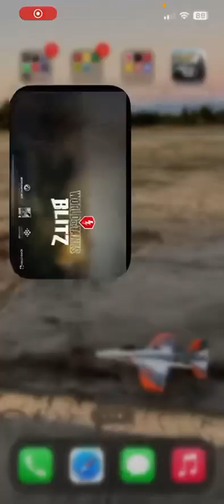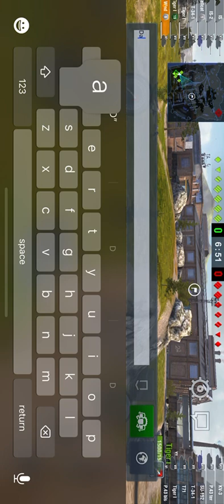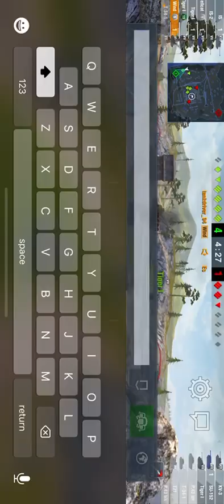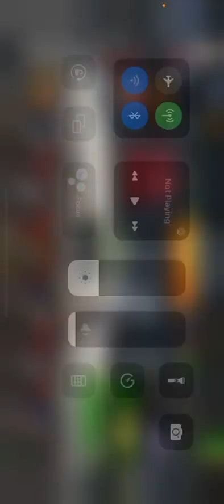World of tanks gameplay awasome! Full volume